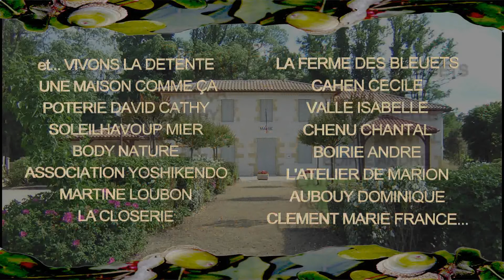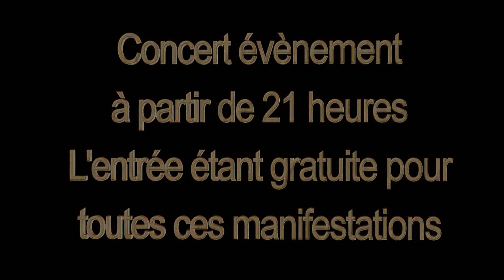Exposition de créativité 2010 / 2011 Chambres d'hôtes Aux Vieux Chênes à MANO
Le principe de l'exposition : journée d'échange et de partage autour de valeurs communes (valorisation du patrimoine, du terroir , des initiatives et créativité au sens large). Il est bien précisé aux participants lors de l'inscription que « les ventes » ne pouvaient pas être garanties et qu'il ne pouvait s'agir que « de la cerise sur le gâteau ». L'exposition doit être considérée comme un moyen de communication et pas comme un lieu de vente même si ces dernières sont possibles voir même souhaitables.

Exposition de créativité 1er week-end de juin
CHambres d'hôtes Aux Vieux Chênes
40410 - MANO

L'exposition est organisée par l'association A l'empare dous cassis